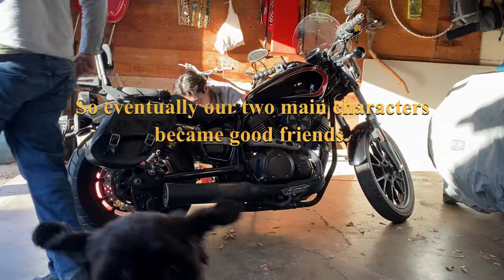Duel - Short Film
A remake of the original DUEL, two nemesis battle it out on street and dirt. Who will survive? How will movie end? Is it even possible that after a 7 years hiatus we finally have another short film and these guys still can't produce a decent film? Find out.